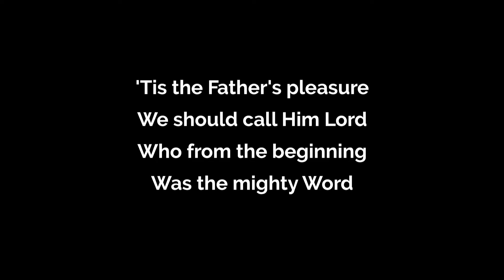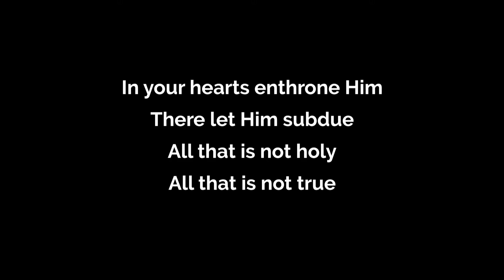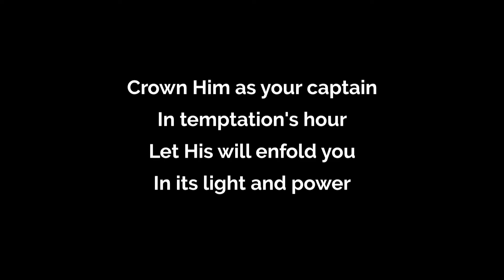At The Name of Jesus